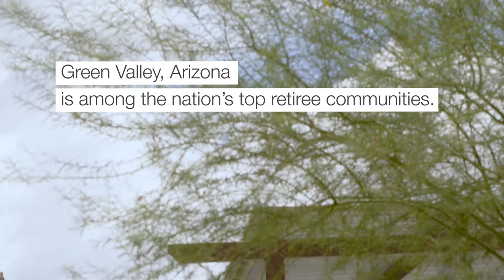CEMEX USA: Building a Better Future with the Green Valley Hospital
CEMEX USA is providing a Superior Customer Experience by supplying Hardrock Concrete Placement with the materials they need to create a much-needed hospital in Green Valley, Arizona.